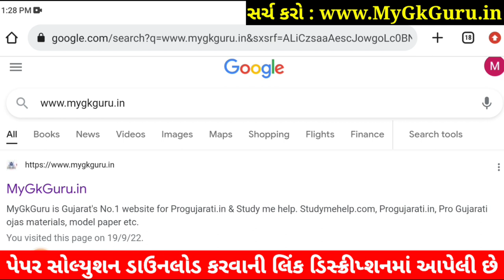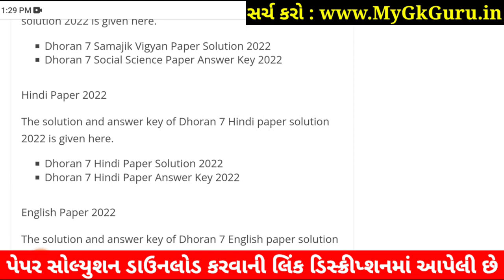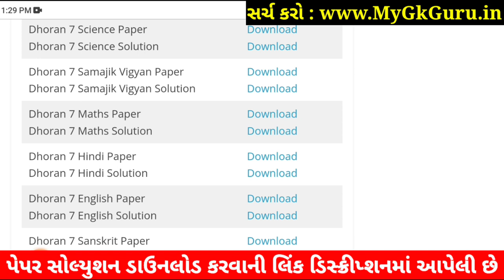Dhoran 7 Samajik Vigyan Paper Solution 2022 80 Marks, STD 7 Social Science Paper Solution 2022 STD 7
Dhoran 7 Samajik Vigyan Paper Solution 2022 80 Marks October, STD 7 Samajik Vigyan Paper Solution 2022 Std 7 First Exam, STD 7 Pratham Pariksha Paper Solution 2022 Samajik Vigyan. Dhoran 7 Samajik Vigyan Paper Solution 2022 Social Science.

Other Related Search Queries :
STD 7 First Exam Paper Solution 2022 Samajik Vigyan
Dhoran 7 Pratham Pariksha Paper Solution 2022 Social Science